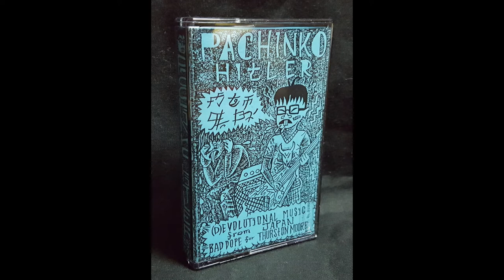Various - Pachinko Hitler - Bad Dope For Thurston Moore [Full Comp · 1996] Experimental Rock Noise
Compiled by Hitomi Arimoto (Yellowhouse, TV Cherubs...)
Released by Beast 666 Tapes.

Artwork by Mike Diana and Mike Schafer.

Tracklist:
0:00 Death Computers - Colored Rice
1:01 Mania Organ - (I've Just Read) Minus Trout
1:30 Mania Organ - Endurance Organ
2:37 O.A.C - Talking Gods
3:08 O.A.C - Slam, Spit, Cut Your Hair, Kill Your Mom!
4:10 Melt-Banana - Take Me with 6, 5 & 8
4:56 毛獣 - S.E.
5:40 Airbri. - X光線と発砲スチロール (Live)
7:30 JON - 山よ、山山よ、いっぱい
10:59 JON - ヤマハオルガンⅡ
15:55 Surfers Of Romantica - Smell Fusion & Telcore Powder
18:58 Dum Dum TV - Dub Tuff Chill Out
19:54 弓場宗治 - In The Begginning of Autumn
22:04 身長2m - Ishihara's Corps (Excerpt)
22:42 身長2m - Swoon
30:27 Mugllo - Moriyama's Sun (Live at Bears 10/28/95)
32:22 Disco Or Dew - Sentirental
36:10 Paradise Garage - Rain Song
40:11 チコピド - 波動拳 (Live At Bears 5/11/96)

"Hardware :
Nakamichi CR-3A Deck, Recently serviced! (no dolby nr selected)
Audioquest Golden Gate RCA Cables

to

Pro-Ject Phono Box DS2 USB (line input)
Audioquest USB C cable to PC
Ripping Software : Vinyl Studio (Alpine Soft) V11.7.1
Recorded as WAV 24/96. Saved as FLAC 16/44

Post Processing : Audacity V3.0.2
Individual tracks normalized on their own as it is a compilation (as opposed to normalizing the whole album at once)

Notes :
Challenging rip / rare source matrial. First 21 seconds suffer from warble/distortion."